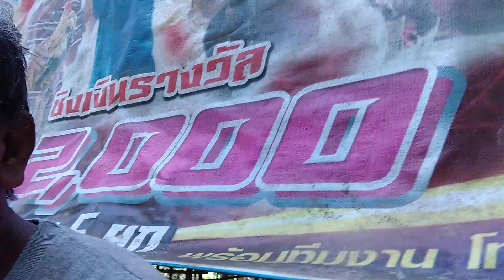วันเกิดติเจียวปลาแดกคือเกา😊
ตามนั้น